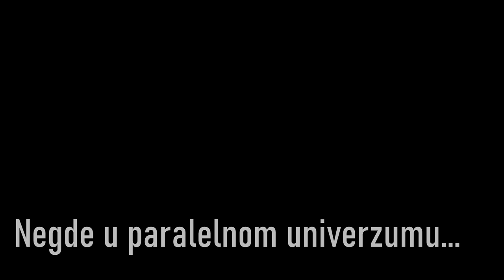TriĆelos - I od Gruva Ima Kru'a (Official Video 2020)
Bass i vokal - Aleksandar Vjestica - Aco
Gitara i vokal - Radomir Lakic - Laki
Bubanj i vokal - Vladimir Kecman - Kec

Audio-video produkcija
Radomir Lakic - Laki Studio INDIANS

Zahvaljujemo se na pomoci:
Milorad Vajagic
Aleksandar Lakic
Ivan Lakic
Relja Simicic
Nikica Kosijer
Dejan Ljamic

PS. Postavljajte gde hocete j*be nam se za autorska prava i ostala sranja :-)

Tekst:

MANI SE GITARE SINE
DAJ NE BUDI DIJETE
UZMEŠ HARMONIKU LEGNEŠ
PARE SAME LETE
BOLE LEĐA OD GITARE
SEKU SA SVIH STRANA
IZABR'O SI JEDAN KAIŠ
NISU ARMIRANA

Refren

ĆALE LEGENDO
MALO SI SE ZAJEB'O
I OD DOBROG GRUVA
I TE KAKO IMA KRUVA
ĆALE LEGENDO
MALO SI SE ZAJEBO

PRŽI SINE NARODNJAKE
NE SVIRAJ SIROTINJI
DAJ ORKESTRU IME PRAVO
PO OPASNOJ ŽIVOTINJI
NEĆES OD TOG VAŠEG SINE
NIKAD PROFITIRATI
SLUŠAJ ŠTA TI KAŽE STARI

KAKAV JE TO INSTRUMENT
NA KOM NEMEREŠ
KOLO ODSVIRATI